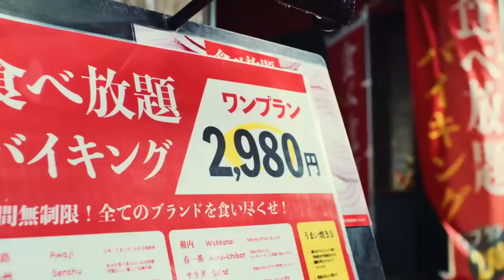たまねぎ小僧と場違い堺